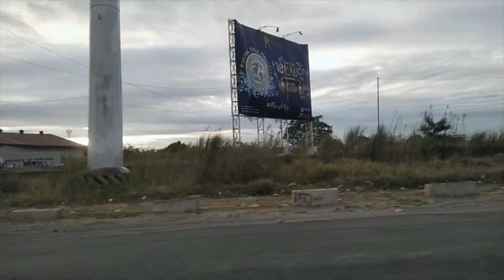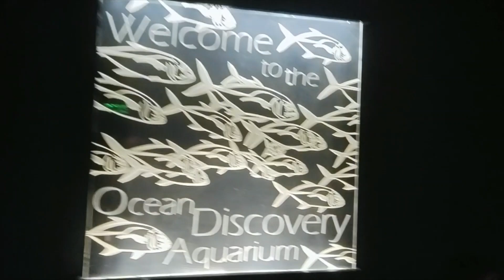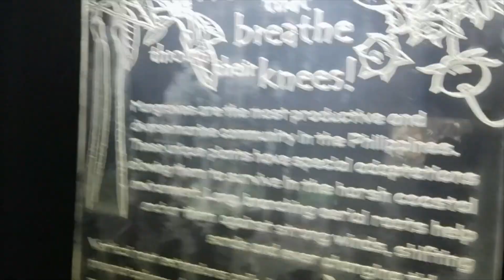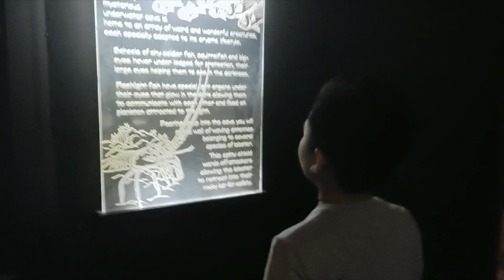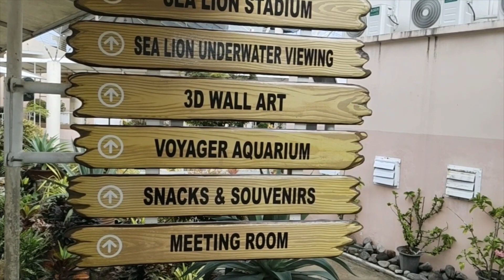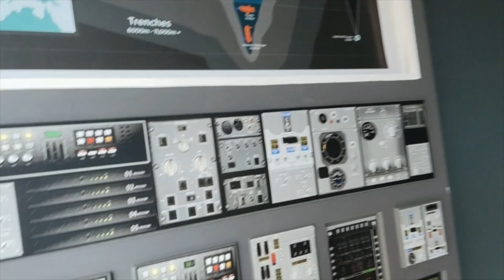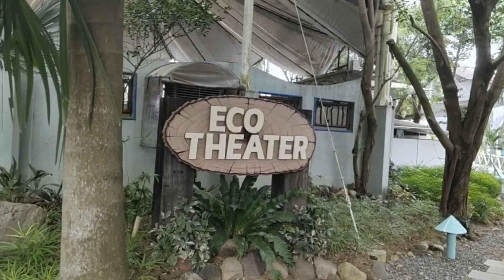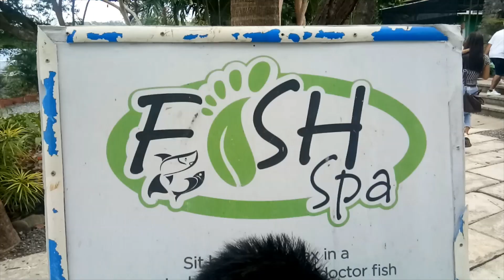What to do in Subic? HAVE FUN! Part 1: OCEAN ADVENTURE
Join us in our fun Subic adventure! Part 1 shows you our travel to Ocean Adventure. Have fun watching!

Thanks to 8Wonders Travel and Tours for taking us on a safe and fun journey around Subic.

Add us on TikTok, kite & Edge GANGSTER, username: kite689_epicedge45